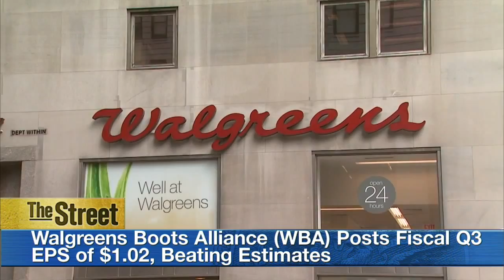Walgreens Boots Alliance Beats Earnings Estimates, Sending Shares Up Almost 5 Percent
Shares of Walgreens Boots Alliance (WBA) wrapped up Thursday's trading day with a gain of 4.5 percent, making it TheStreet's Move of the Day. On Thursday, the company reported fiscal third quarter earnings per share of $1.02, that's a 23 percent increase from last year, beating estimates of $0.87. Revenue came in at $28.8 billion, a 48 percent increase, but fell short of the $29.6 billion analysts were looking for. Now as part of Walgreens' merger with European drugstore company Alliance Boots late last year, the company has been cutting costs to the tune of $1.5 billion over the next few years. During the quarter, nine stores closed and about 80 are expected to shut down by the end of its fiscal year. Comparable store sales, an important industry metric that tracks sales in stores open for more than a year, rose 6.3 percent over the past 12 months, while comparable pharmacy sales, which represents two-thirds of the drugstore's overall sales, rose 9.3 percent. Meanwhile, the company said acting CEO Stefano Pessina will officially take the top job.